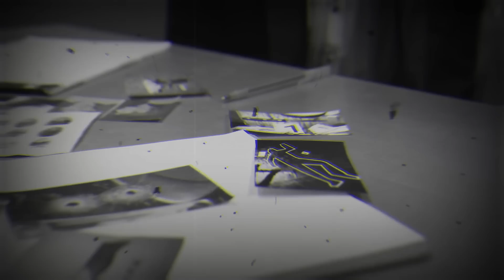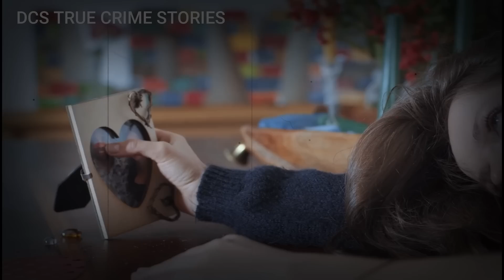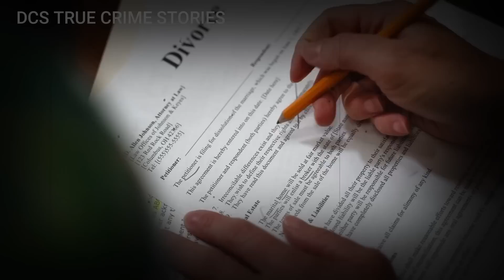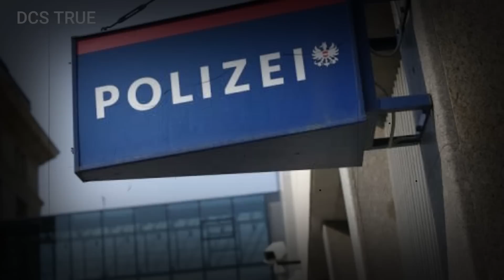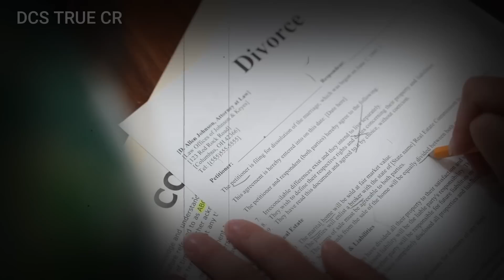AYAW SYANG BIGYAN NG ANAK NG MGA LALAKENG INIBIG NYA KAYA... | TRUE CRIME STORY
Napakaganda niya pero sa likod ng kagandahan ay nagtatago ang kadiliman sa kanyang pagkatao. Pero bakit nga ba siya nauwi sa pagiging Ice Cream Kill*r? Panoorin ang kwento ni Estibaliz Carranza - ang tinaguriang Ice Cream Kill*r!